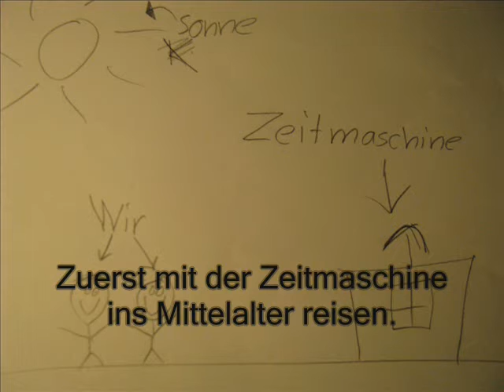Die Räuber kommen zurück!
Zwei Räuber wollen wieder einmal etwas stehlen, darum brechen sie aus und gehen ins Mittelalter,...